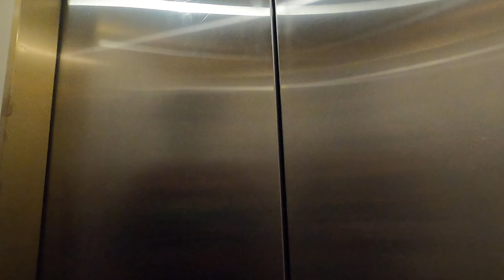Honeymoon spent in Miami (Cadillac Hotel and Beach Club)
Go check out this nice and cozy vacation spot!